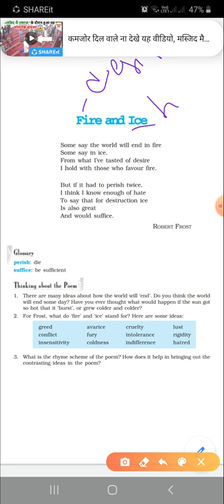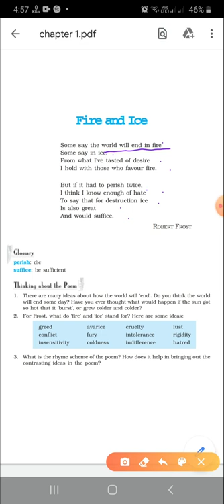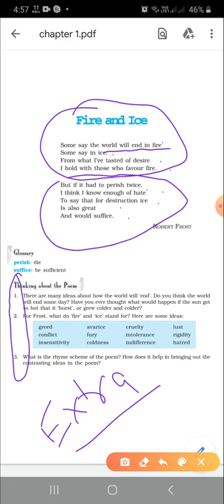FIRE AND ICE - IN HINDI - FIRST FLIGHT - CLASS 10 - NCERT - CBSE - EXPLANATION